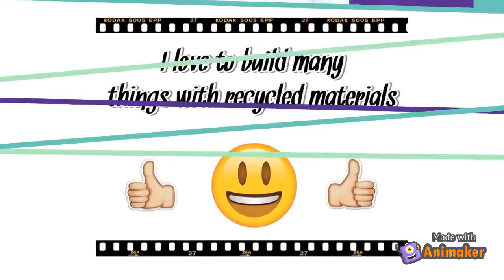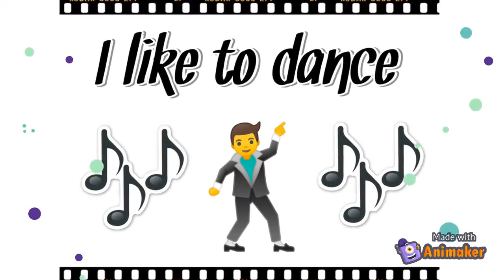Star of the week Luca 2